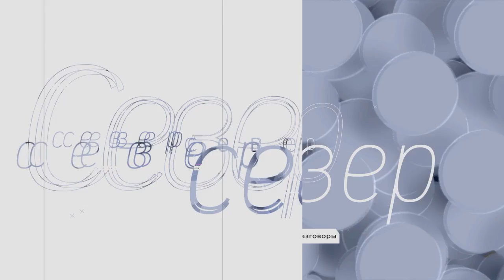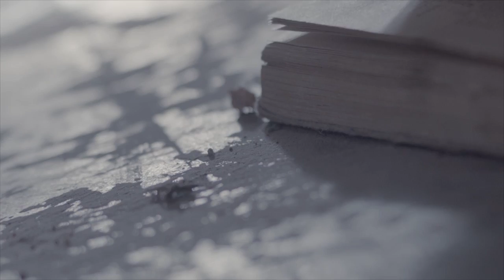Север. Непридуманные истории (25 Выпуск Григорий Лепс)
Героем нового выпуска стал Григорий Лепс!

Почему известному артисту пришлось дважды делать предложение своей супруге?
Как певец чуть не лишился возможности выступать на сцене?

И почему дочь от первого брака не могла найти общий язык с новой возлюбленной своего отца?

Подробности узнаешь в программе «Север. Непридуманные истории»!